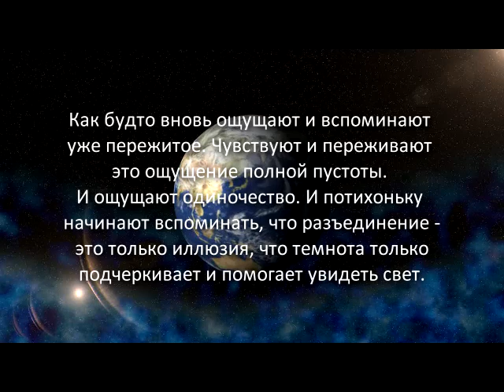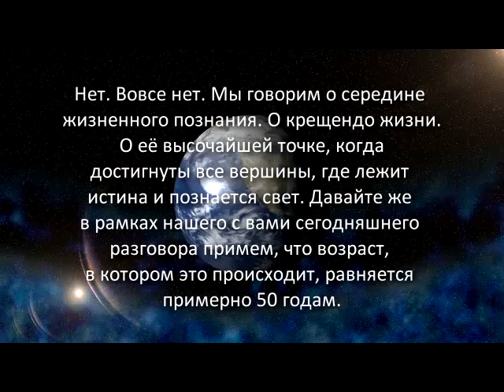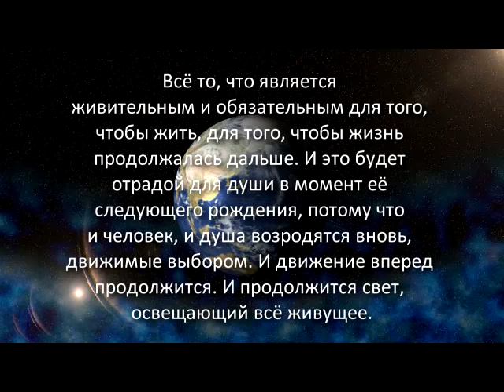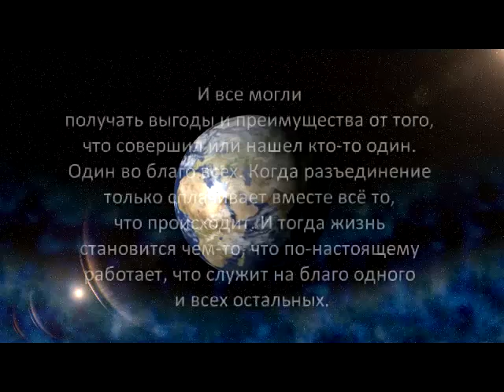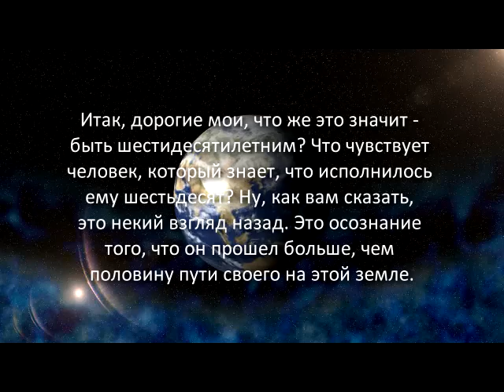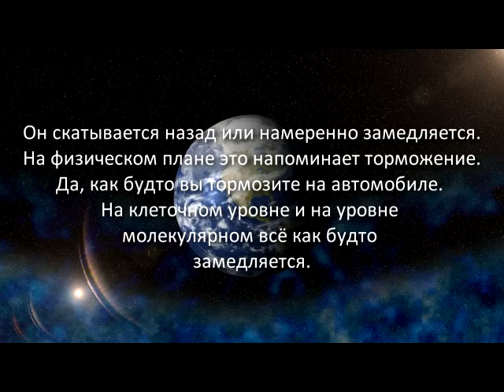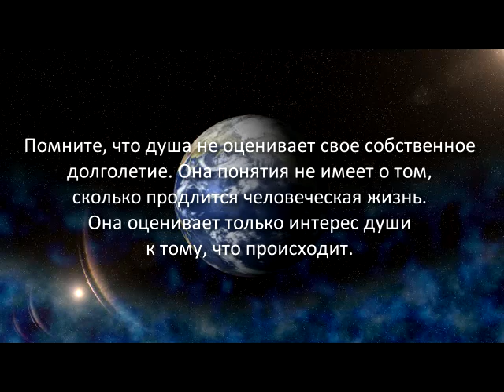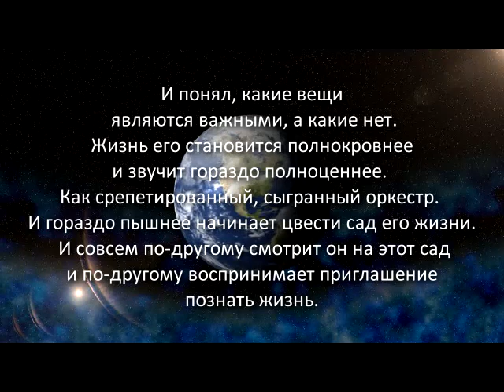«Голос Гайи» № 44. Жизнь Души. Часть 4 (31.08.11)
И душа созерцает в полной тишине нисхождение мудрости. Нисхождение мудрости можно увидеть, это что-то, что вы можете пронаблюдать, можете почувствовать, как оно приходит, на некотором расстоянии, но это можно почувствовать.